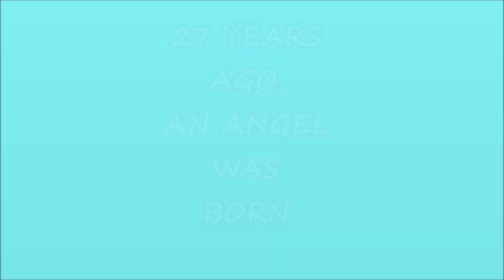HAPPY BIRTHDAY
Gonna get a Quest?   Use my code and get $30 credit to use for any game